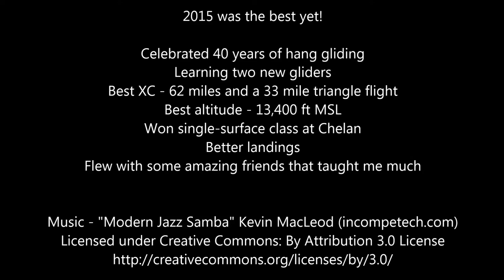2015 Best Hang Gliding Moments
2015 was quite a year of flying in the Pacific Northwest of the USA.  Here are some of my personal highlights.